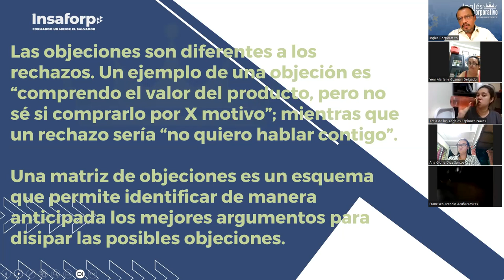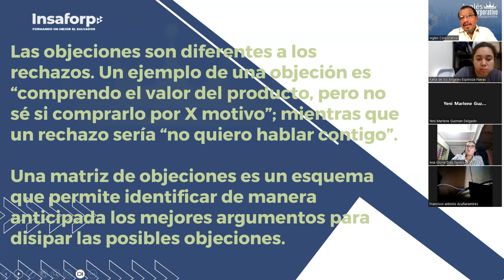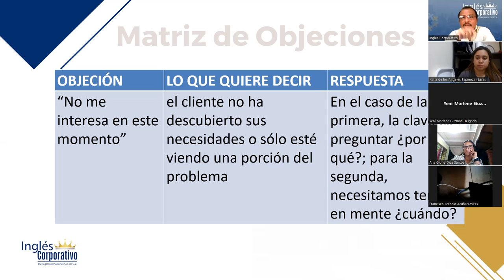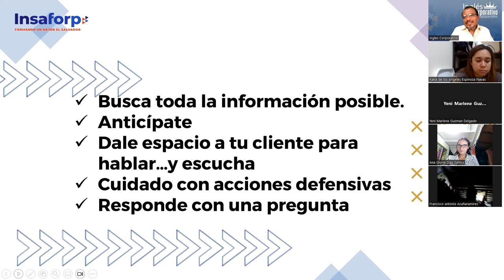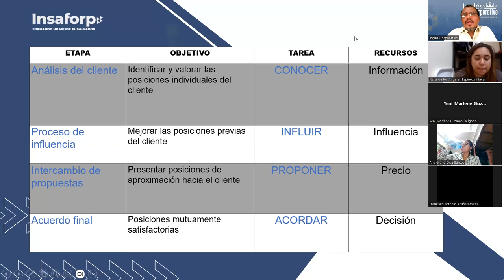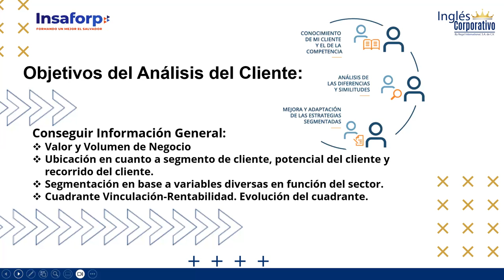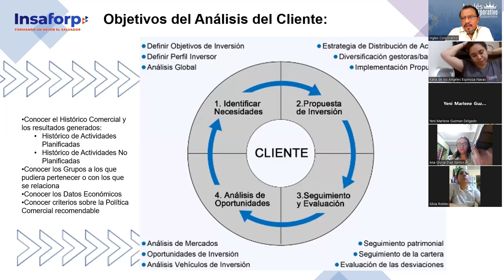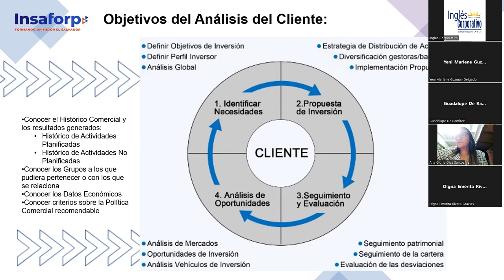SESION 11-13-09-2023-ARTE DE LAS VENTAS-04-8-9-PM-LEMUS-NEGOCIACION DE OBJECIONES